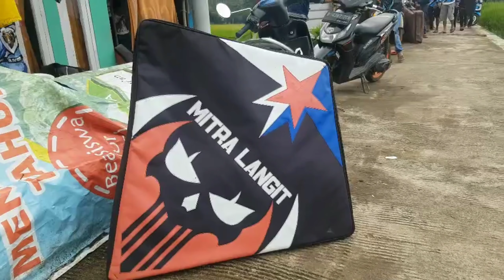SERUNYA GIBLUR BERSAMA PARA MASTER MITRA LANGIT DAN TEAM RIRIWA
teman-teman kali ini kita bersilaturahmi bersama tim dari mitra langit dan Ririwa kite figter.. lokasi di daerah cibanban situ Cidahu, simak keseruan nya ya teman2 jangan lupa di like subscribe dan comen